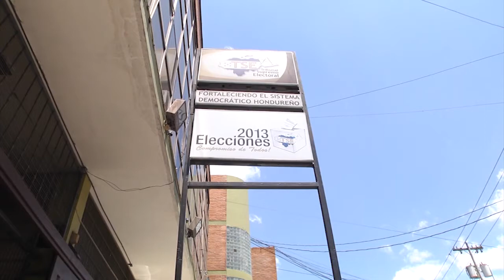Incertidumbre por si habrá o no internas acentúa la crisis en el PAC